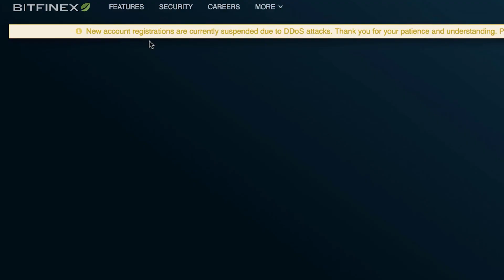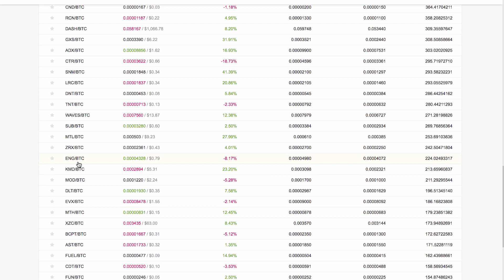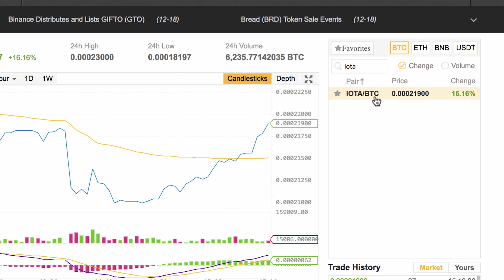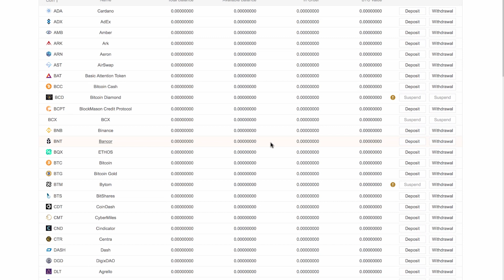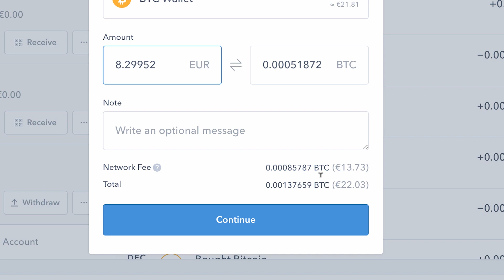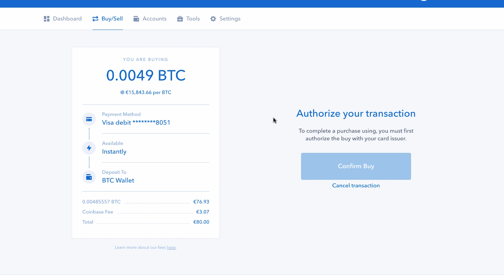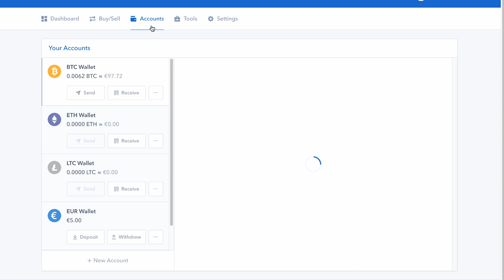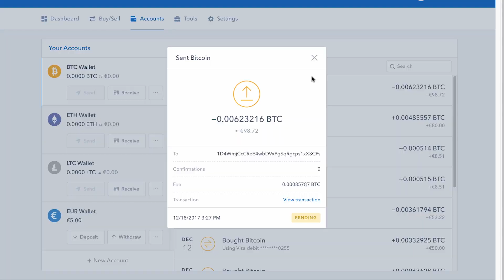How to Buy IOTA - Part 1 - Transfer Bitcoin from Coinbase to Binance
Buying IOTA cryptocurrency on a new Exchange - the first stage. Binance

All trading involves risk. Only risk capital you’re prepared to lose. Past performance is not an indication of future results.

Cryptocurrencies can fluctuate widely in prices and are therefore not appropriate for all investors. Trading cryptocurrencies is not supervised by any EU regulatory framework.

This is the another part of my journey to buying this elusive crypto - it's taken a few steps along the way. I've signed up to a purely Bitcoin-buying exchange, verified my account, set up Google Authenticator, learned about the Exodus wallet along the way, and finally arrived at this point. I was going to sign up to Bitfinex to buy it, but that site's having some trouble at the moment, so here's my new plan...

If you'd like to find out more about the other stages of this process, you can see my playlist about this series here: